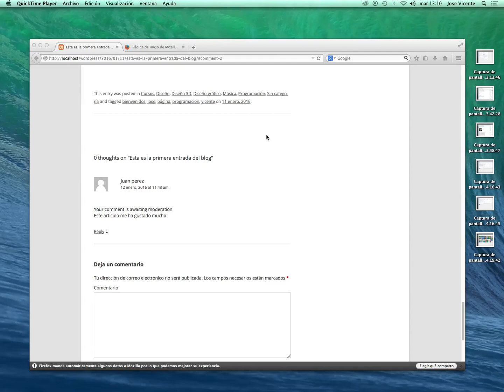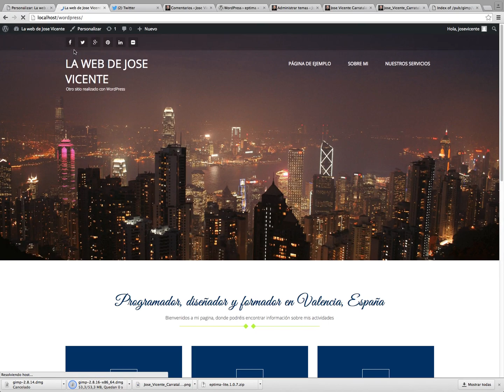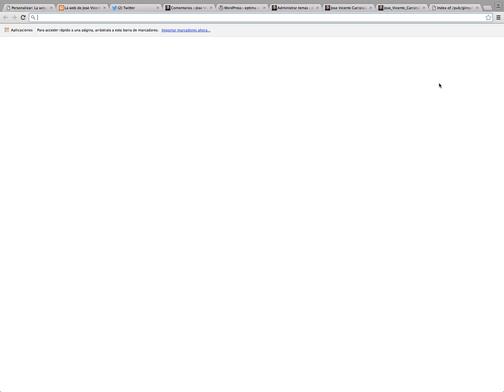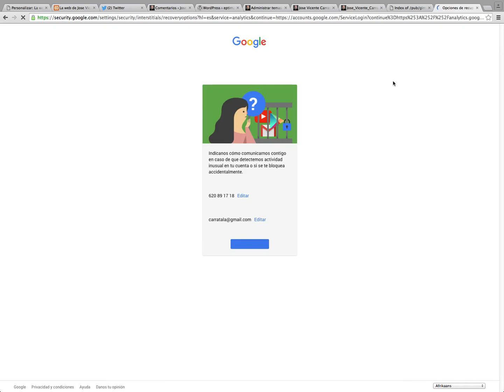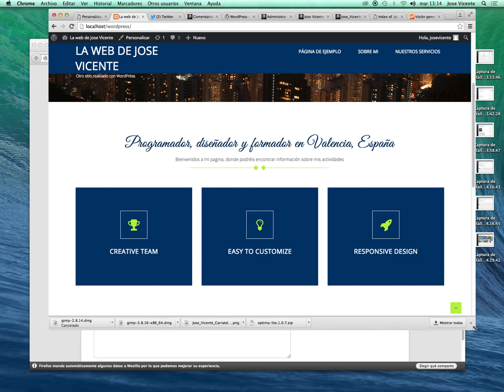Curso de Wordpress 4 4 1 20 Responsive